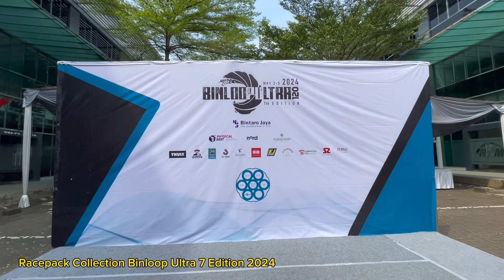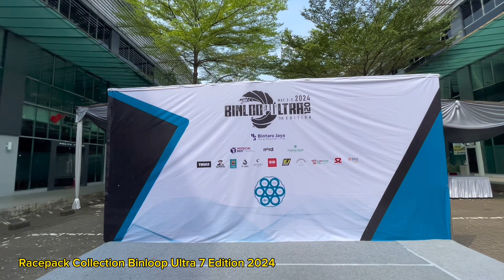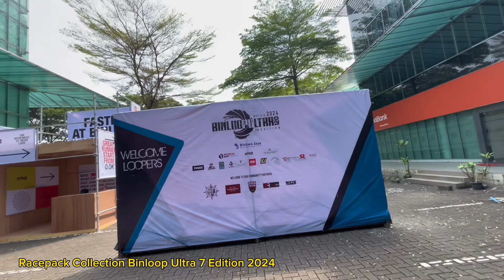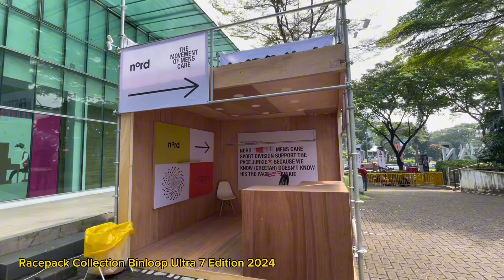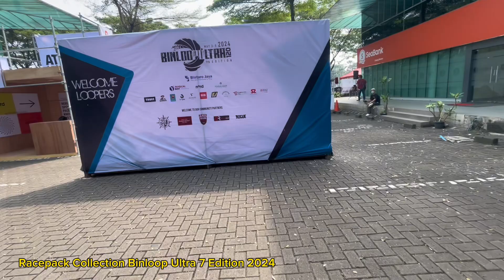Racepack Collection Bintaro Loop Ultra 2024, ada yang lari 200KM selama 3 hari ⁉️😳🏃🏻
Kategori :
12K
60K
60K Relay
120K
120K Relay
200K

Salute yang ikut ultra